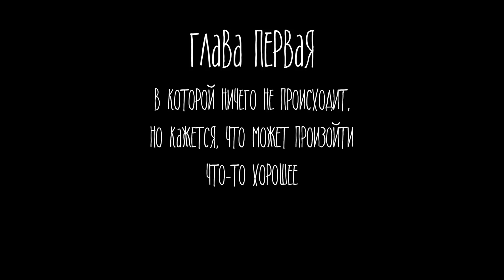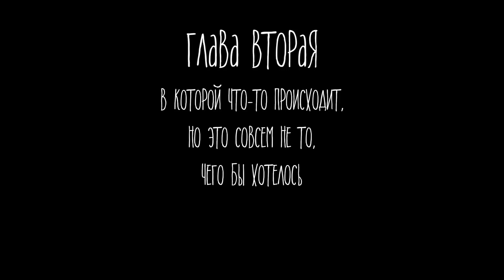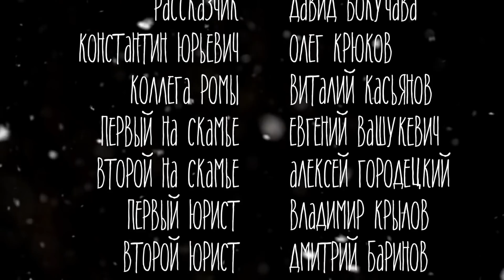Roma and Julya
People in St. Petersburg are considered to be cold and sharp, just like the gusts of wind from the Baltic sea, but in the middle of a white night even the bridges in this city get together for a few minutes just in order to be opened again till the morning light.

A short movie by Ivan Yamshchikov.